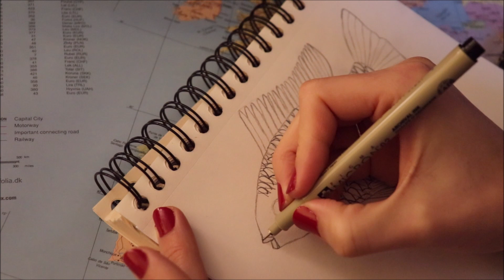ASMR français - Dessin/esquisse : Poisson (partie 2)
Bonjour/Hello,
Dans cette vidéo, je termine un dessin d'un poisson, afin de travailler mes compétences de dessin. J’espère que ça vous plaira. Merci d’avoir regardé ma vidéo.
In This video, I am drawing a fish (realistic).

→ Je filme avec : l’appareil photo canon 800D avec objectif EF-S 18-55mm F/4-5.6 IS STM, un micro videomic go de Rode, un trépied Amazon et une carte mémoire SanDisk 32 Go. Je fais mes montages avec Movie maker pour l’instant.